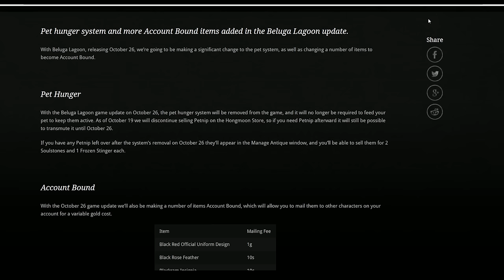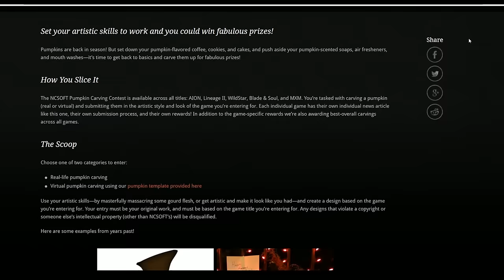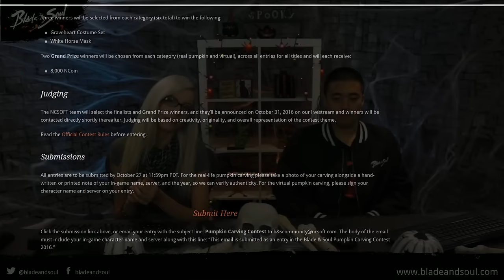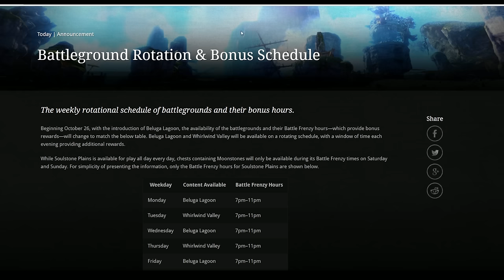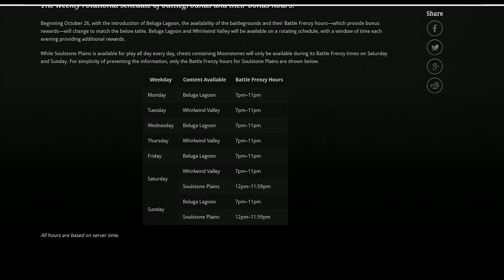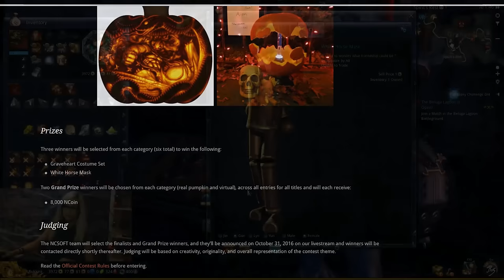Beluga Lagoon Preview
Community Manager Bethany Stout and Associate Producer Jonathan Lien have a whale of time showing off all the awesome things launching with Beluga Lagoon. You can find more information about Blade & Soul